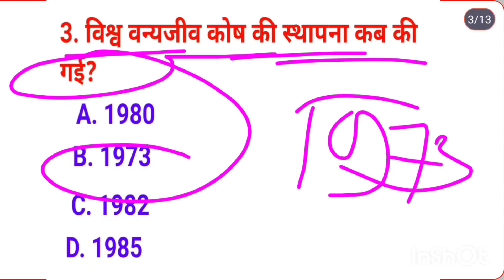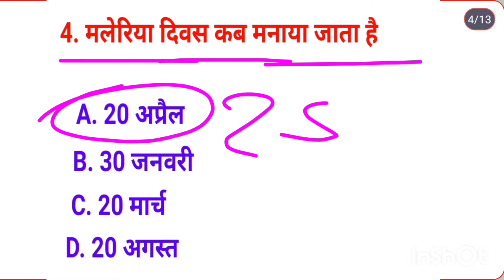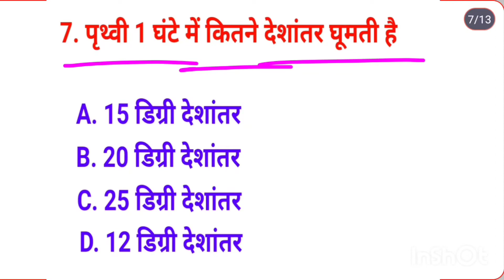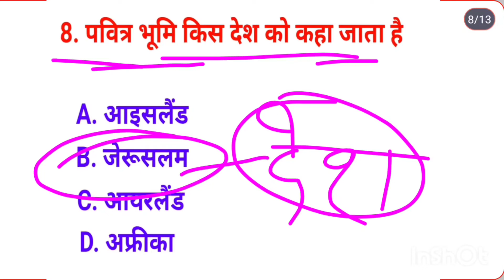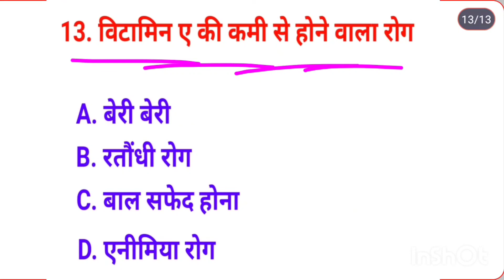Railway Group D Exam analysis, Group D paper Analysis 17 August 2st Shift , Group D Exam analysis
railway group D exam paper second shift analysis important railway group D question group D second shift 17 August 2022 exam paper analysis,
second shift 17 August 2022 railway group D exam paper analysis,
group D 17 August second shift paper analysis,
railway group D second shift 17 August exam paper analysis,
railway group D second shift exam paper  analysis
railway group D exam paper second shift 17 August 2022 review,
railway group D 17 August important question second shift analysis,
railway group D 17 August 2022 second shift important question analysis

railway group D#viral

railway group d exam paper analysis

railway group d 17 August 2022 second shift paper analysis

railway group d exam paper second shift paper analysis

railway group d

AB GK CRAZY TRICKS

education video

education

railway group d exam paper 2022
railway group d second shift analysis

education

railway group d second shift analysis paper 17 August 2022,

railway group d 17 August 2022 paper analysis,